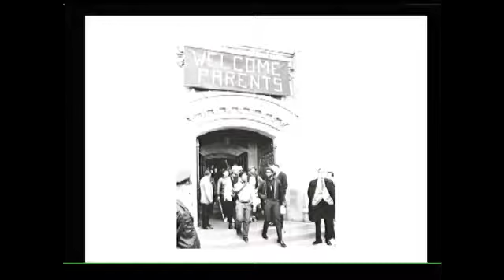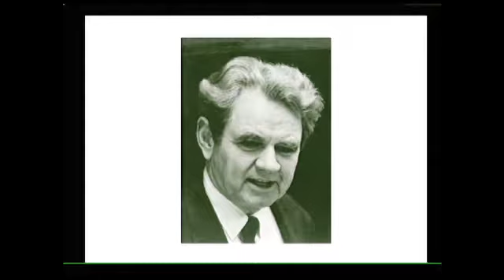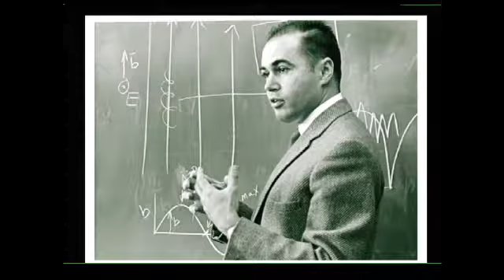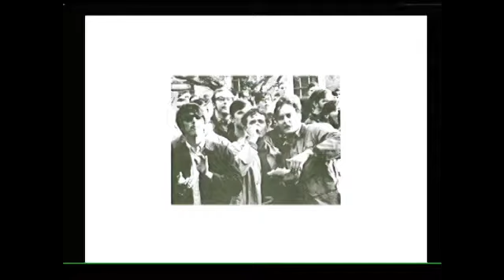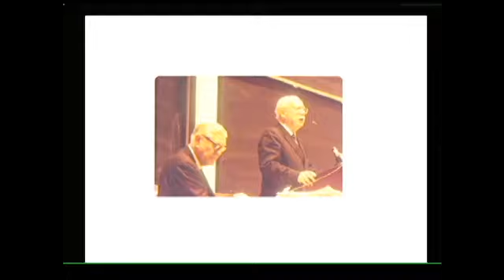Rice's 'Masterson Crisis': "The problem is, what is the University going to be?" by Melissa Kean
This talk is part of 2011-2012 Colloquia – Rice: A Century of Change

Rice's 'Masterson Crisis': "The problem is, what is the University going to be?"
by Melissa Kean